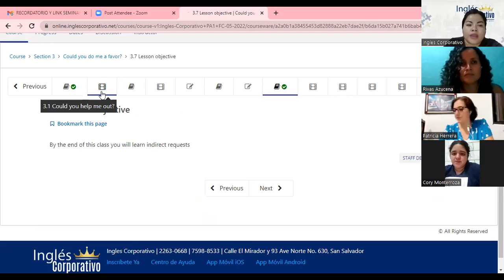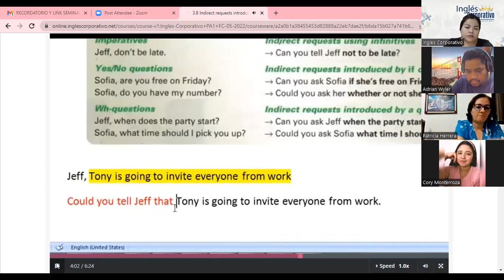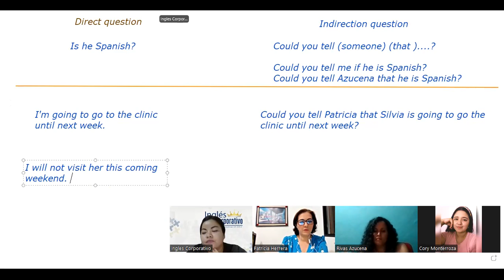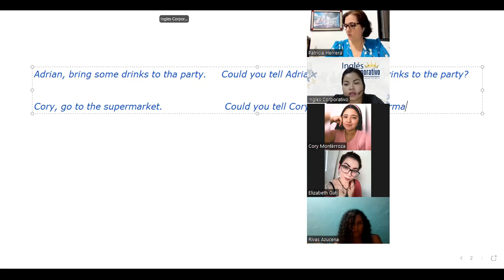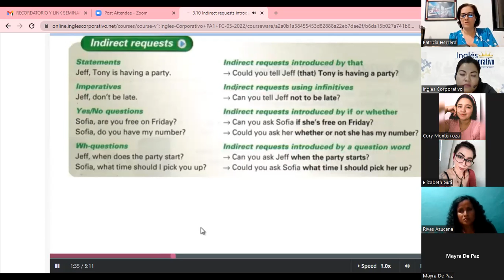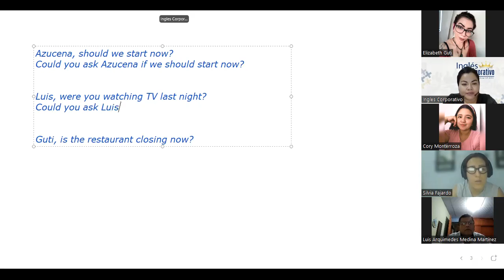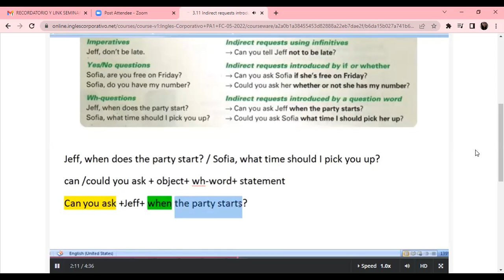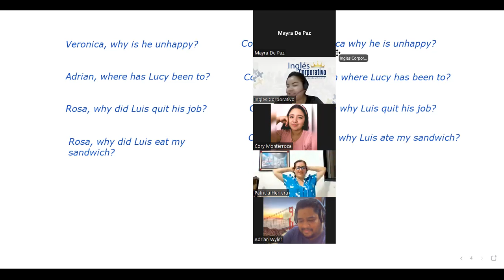Ingles Corporativo-06-09-2022-INDIRECT QUESTIONS